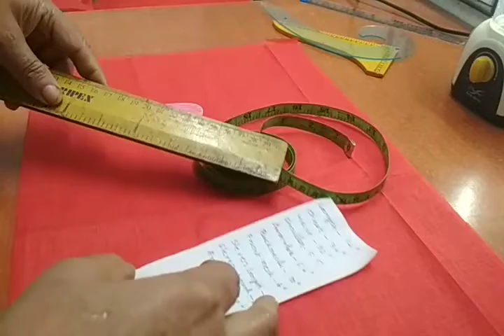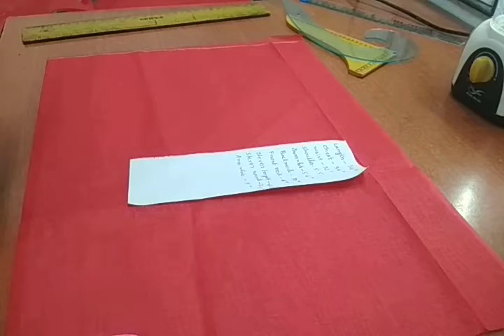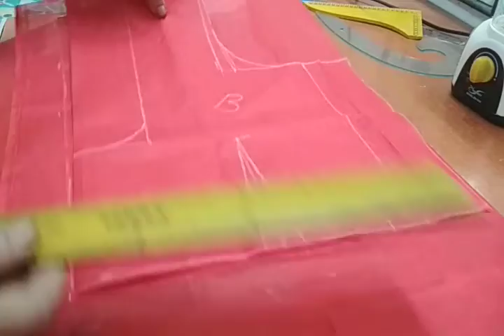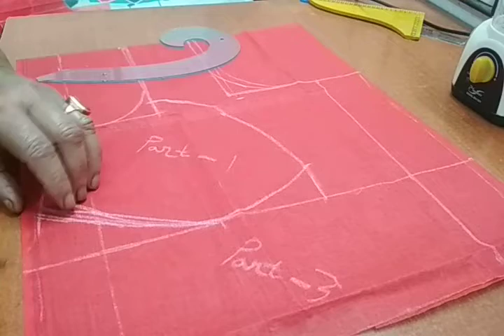Bra cut blouse cutting.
In this vidi  I will make  bra cut blouse cutting.
blouse cutting#bra cutting#online classes#stiching.